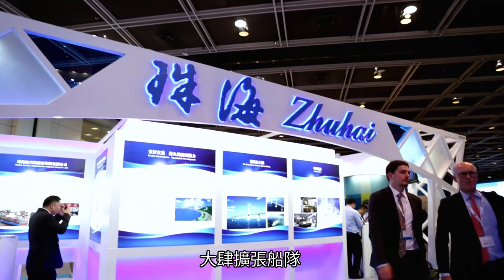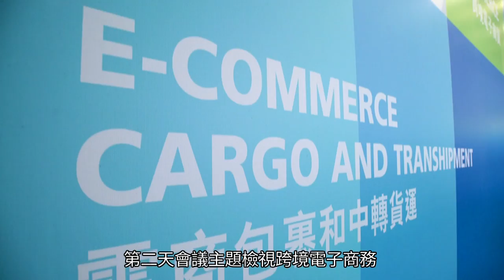「一帶一路」刺激航運需求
亞洲物流及航運會議上，馬士基(中國)有限公司董事長兼馬士基集團北亞區首席代表施敏夫先生 (Tim Smith)表示，他預期未來十年，「一帶一路」倡議帶來二萬五千億美元的國際貿易。航運業將受益於需求增長。迪拜環球港務集團主席及首席執行官蘇丹‧艾哈邁德‧本‧蘇拉耶姆先生則期望香港在「一帶一路」擔當重要角色。

講者：
倫敦海事服務協會主席 茅杰飛勳爵 (Lord Mountevans)
馬士基(中國)有限公司董事長; 馬士基集團北亞區首席代表 施敏夫先生 (Tim Smith)
迪拜環球港務集團主席及首席執行官 蘇丹‧艾哈邁德‧本‧蘇拉耶姆先生 (HE Sultan Ahmed Bin Sulayem)
鲁珀特王子港港務局副總裁 (貿易發展及公共事務) 肖恩‧史蒂文森先生 (Shaun Stevenson)
CN副總裁 (多式聯運) 芮基思先生 (Keith Reardon)
速賣通首席技術官 郭東白博士